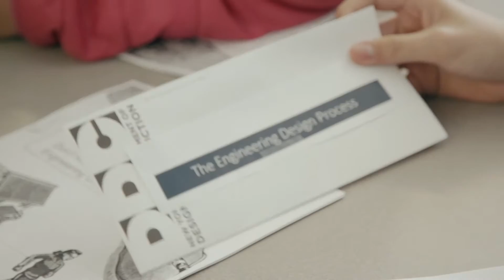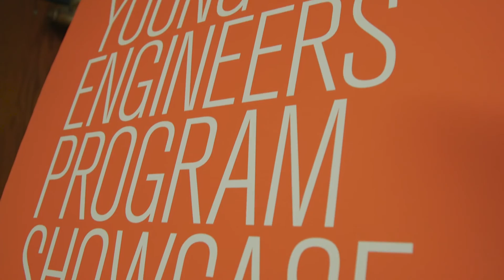STEAM Chinatown PS 126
DDC’s STEAM Initiatives team visited PS 126 and introduced the students about the dangers of pollution runoff. The entire curriculum lead up to a showcase where they shared their completed projects with parents, fellow students, staff, and other city officials.

DDC STEAM helps establish a diverse pipeline into the architecture, construction, and engineering professions.  Our outreach programs enhance student awareness of the many careers in the built environment from middle school through college. The programs expands learning opportunities for students – particularly women and minorities - who are underrepresented in the scientific and technological fields.